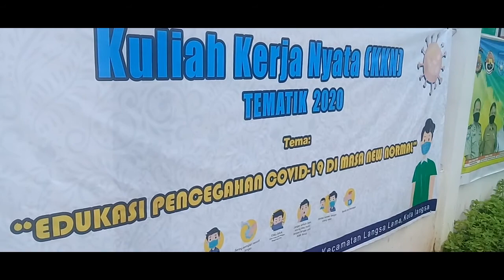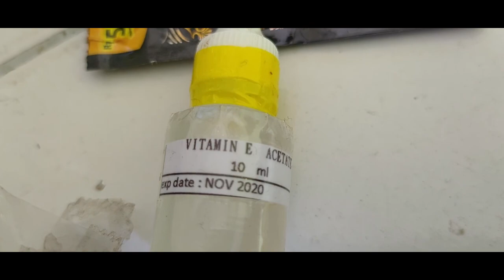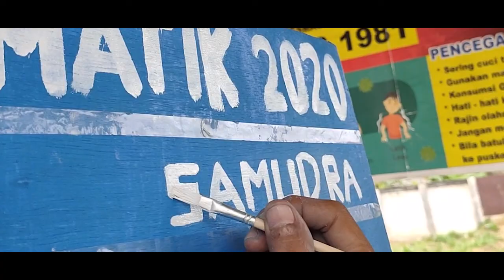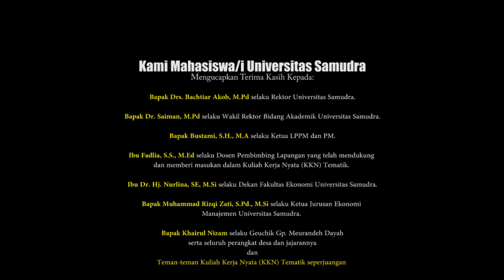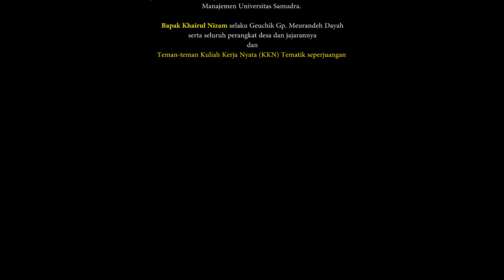Kuliah Kerja Nyata (KKN) Tematik Tahun 2020 - Universitas Samudra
Kuliah Kerja Nyata (KKN) Tematik 2020 dilaksanakan oleh seluruh mahasiswa / i Universitas Samudra tahun angkatan 2017 di desa tempat tinggal masing-masing dengan mengangkat tema: "Edukasi Pencegahan Covid-19 Di Masa New Normal"